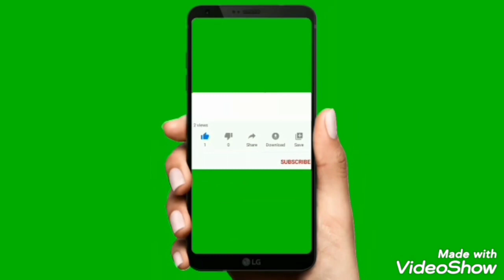Ramdan special yakhni ghost 😍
Easy to cook and good for body in Ramdan